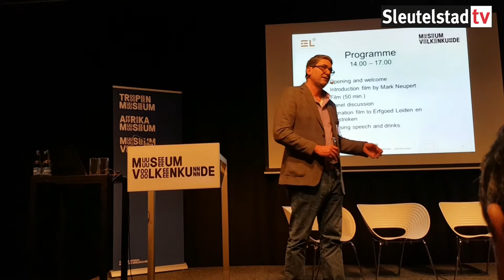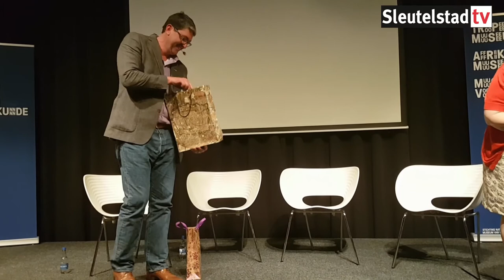2017 04 08 Vertoning film Cobblestone Stories